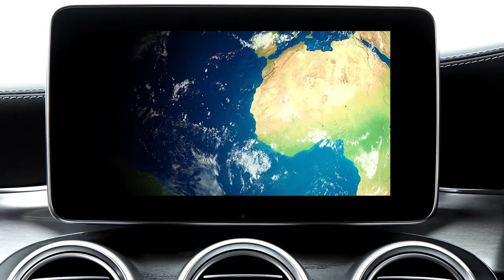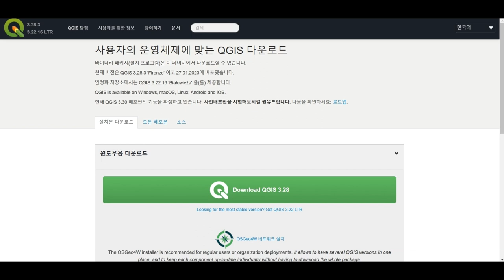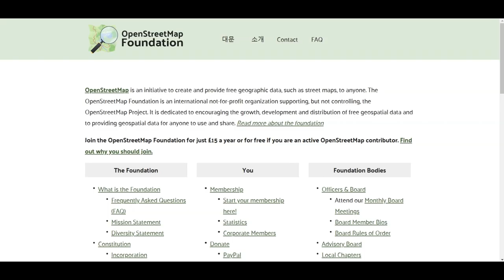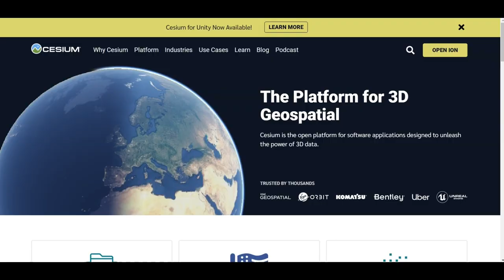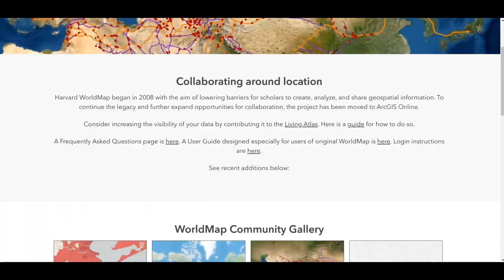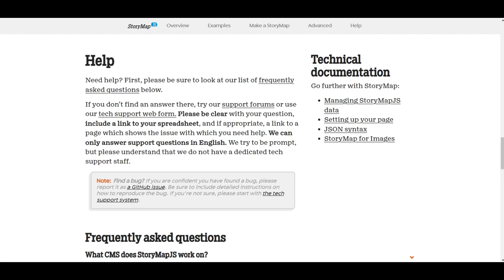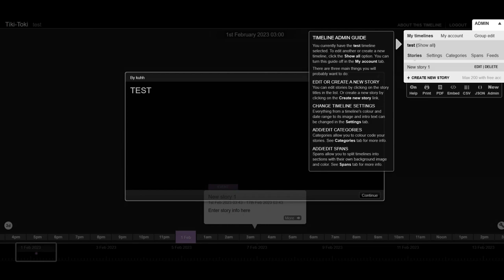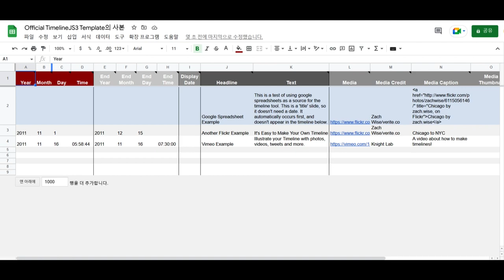[DH교육] [시각적인문학] (7강) 1. 전자지도와 타임라인 서비스 소개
[7강] 전자지도와 타임라인의 이해와 실습
7-1. 전자지도와 타임라인 서비스 소개

강의: 구현회 연구원 (한국학중앙연구원 디지털인문학연구소)